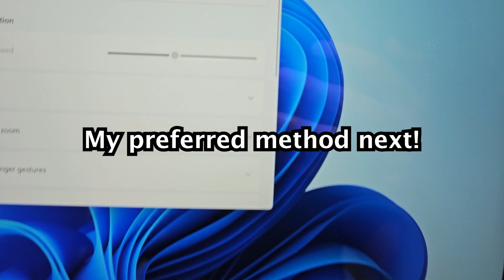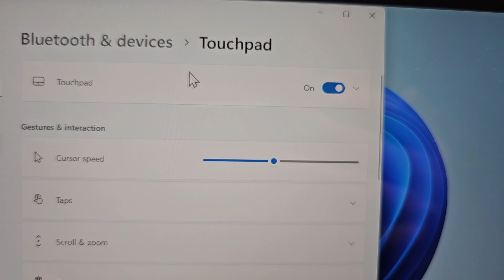Windows 11 Laptop: How to Turn Off Touchpad!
How to disable the trackpad / touchpad when a mouse is connected. Microsoft Surface Pro 8 running Windows 11 used.